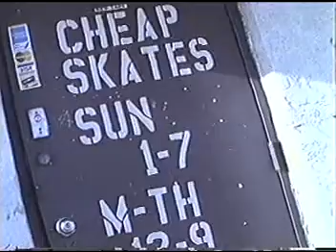No Limits (1996) 12 Vert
No Limits 12 Vert